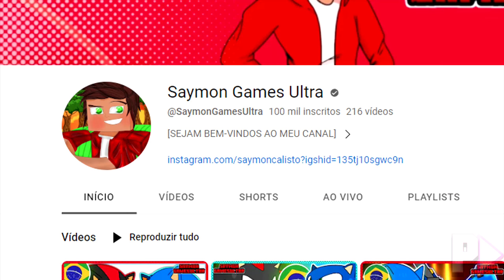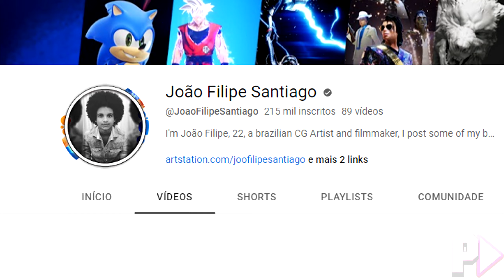BOMBA!!! SAIU O TRAILER OFICIAL DO PROJETO SHADOW!!! SERÁ QUE ESTÁ BOM?!! | REACT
Salve galera! Mais um vídeo e dessa vez estarei reagindo ao primeiro teaser trailer do Projeto Shadow que é um dos projetos de fãs mais esperados do ano de 2023 que vai trazer Shadow The Hedgehog como protagonista em seu passado tão obscuro e bem explorado nos jogos como Shadow The Hedgehog (PS2) e Sonic Adventure 2! Principalmente pelo fato de Shadow ser um dos personagens mais populares do universo Sonic no geral e se tornará uma das principais figuras de Sonic 3 o Filme.
 Entretanto, vale mencionar que Project Shadow é um projeto financiado e criado por fãs, idealizado pelo excelentíssimo @JoãoFilipeSantiago que está criando um filme com base na vida de Shadow e dando uma atenção e foco maior no Dr. Gerald Robotnik e Maria Robotnik! Será que esse projeto está em um nível tão avançado a ponto de surpreender a todos? Tendo em vista tudo que foi apresentado acerca desse filme que é o Projeto Shadow? Vamos ver e analisa tudo, até mesmo a dublagem!
 Portanto, se quiserem saber o que foi apresentado no teaser trailer de Project Shadow, recomendo assistir esse vídeo até o final para ficar por dentro de tudo acerca do Universo Cinematográfico Sonic (UCS) e nessa jornada, não será percorrida apenas por mim, mas terei a presença de Saymon Games Ultra e Kiara Calopsita (Betacordia) na participação desse react!

★ Ficha técnica:
➤ Narração: Dimitri Dias, Saymon e Kiara
➤ Roteiro: Dimitri Dias
➤ Edição: Dimitri Dias